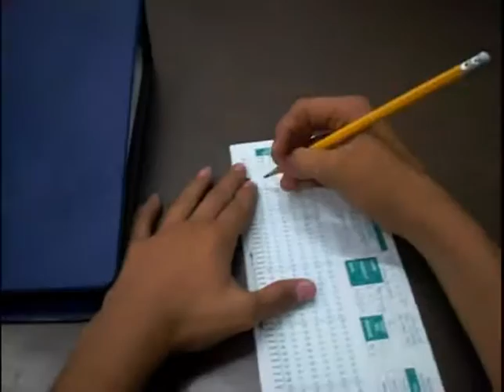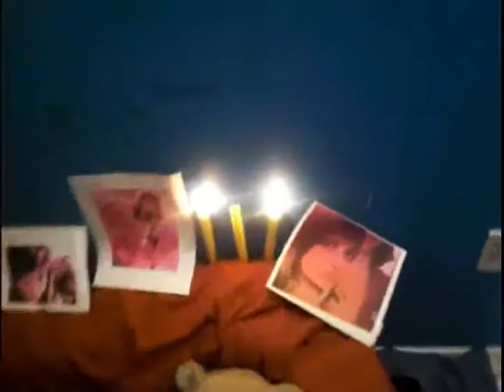a day in the life of zanti: zanti-vision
to shoot this video, we had to kill zanti and insert a camera in his brain

songs by order:
lil wayne- stunin' like my daddy
third eye blinf- semi-charged life
jim sturgens- i just seen a face
plushgun- just impolite
some weird carabean song on the bus
plushgun- just impolite